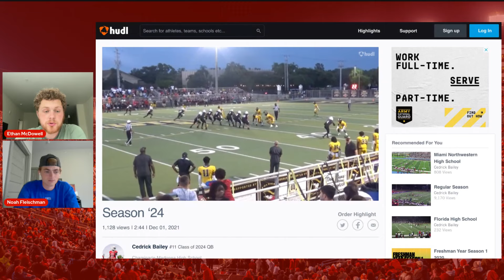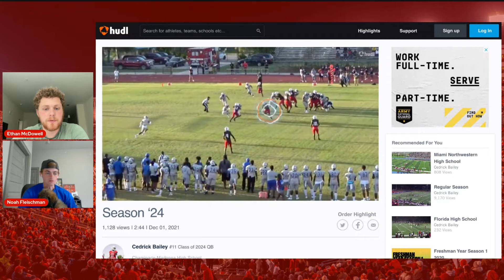The Wolfpacker Show NC State quarterback preview